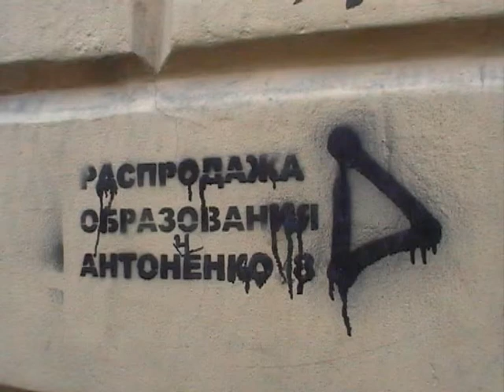Art Street Russe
Art Street à Saint Petersbourg